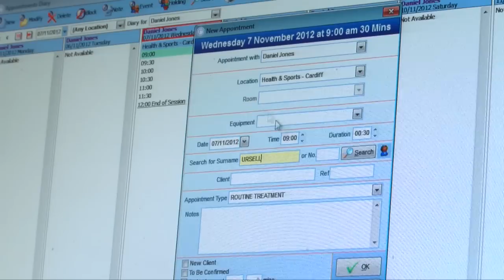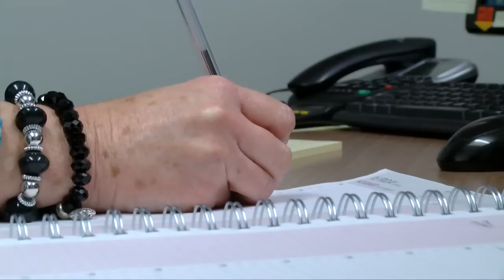Health and Sports Physiotherapy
Media Wales Video services produced this short promotional video for Health and Sports Physiotherapy in Cardiff A unique physiotherapy practice, dedicated to the prevention, diagnosis, treatment and rehabilitation of sports injuries and musculoskeletal problems. Up and coming rising rugby star Rhys Patchell of Cardiff Blues also speaks of his experience with them.